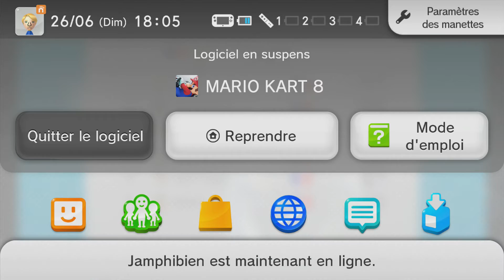Tournoi Mario Kart 8 en 200 CC Sans Objet Commenté Partie 7 ( Dimanche 26 Juin 2016)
Septième et Dernière Partie du Tournoi Mario Kart 8 en 200 CC sans Objet Commenté sur Mumble du Dimanche 26 Juin 2016!! ^_^ So enjoy at all of course, like always with my videos!!! ;p